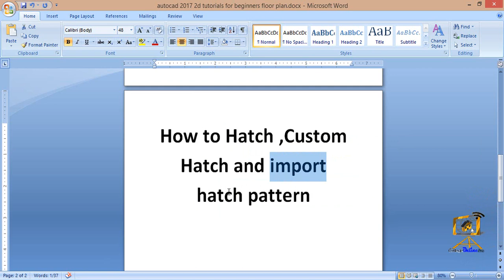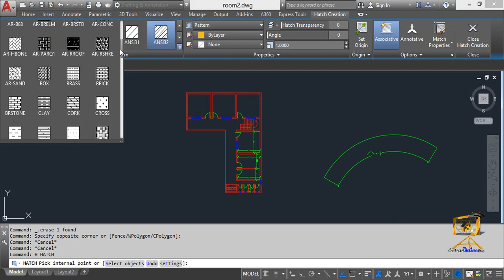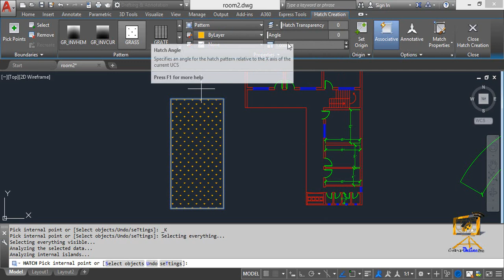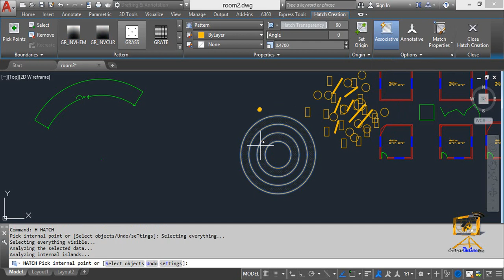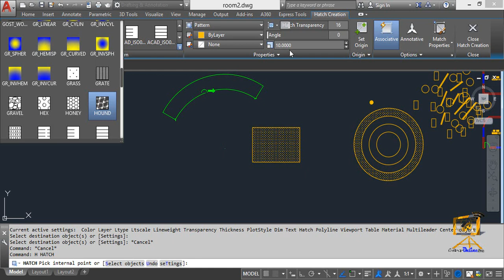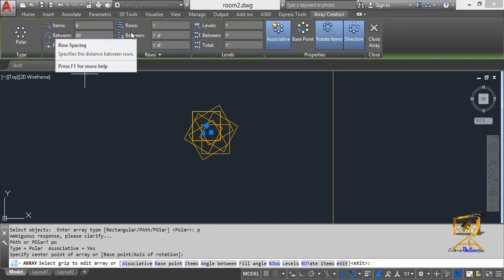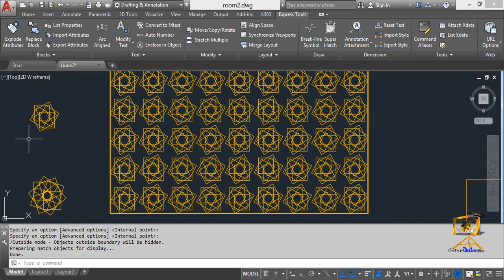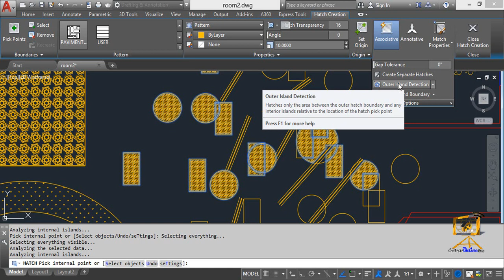AutoCAD hatch command| how to use hatch command in AutoCAD| lecture 19 custom hatch import hatch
After installing proxy run it then click on the AutoCAD hatch command, how to use hatch command in AutoCAD, hatch command in AutoCAD shortcut, hatch command in AutoCAD in Hindi, hatch command tutorial, Hatch Command Tutorial

You can use the hatch command in AutoCAD to draw hatch patterns. In this post, we will provide you with AutoCAD hatch command, hatch command in AutoCAD shortcut, hatch command in AutoCAD in Hindi, hatch command tutorial, Hatch Command Tutorial

In this tutorial, we will tell you how to use the hatch command in AutoCAD. You can use the hatch command in AutoCAD to draw hatch patterns. This command lets you add hatch patterns using two methods. The first one is to simply type the hatch command in AutoCAD. You can create different hatch patterns such as diamond, square, oval, diamond rectangle, circle, and hexagon.

The second method you can use to create hatch patterns in AutoCAD is to hold down the shift key while typing the hatch command. This method lets you create different hatch patterns as well as different hatch color combinations. For example, you can make it a triangle pattern by typing the hatch command in AutoCAD. The hatch command in AutoCAD also let you create various hatch patterns using hatch fill and hatch outline properties. These properties let you change the hatch pattern color, the hatch fill color and the hatch outline color. If you need to do some additional work on the hatch command, you can use AutoCAD hatch command parameters.

.The hatch command is one of the most used commands in AutoCAD. Its main purpose is to show the hidden parts of the model by coloring the faces or edges of the objects. In this article, we are going to discuss the various uses of the hatch command, how to use the hatch command in AutoCAD, hatch command in AutoCAD shortcut, hatch command in AutoCAD in Hindi, hatch command tutorial,Hatch Command Tutorial. lecture 1 basics of 2017